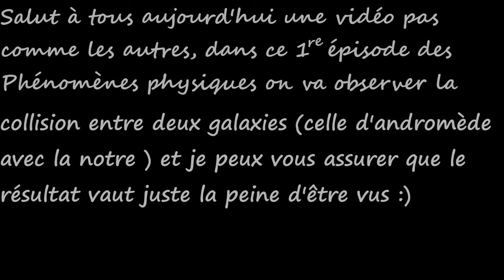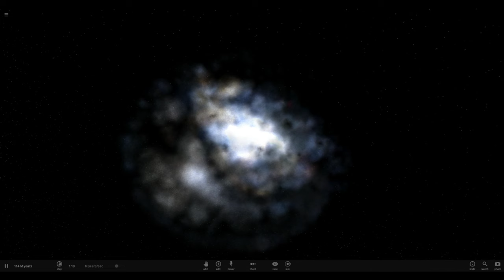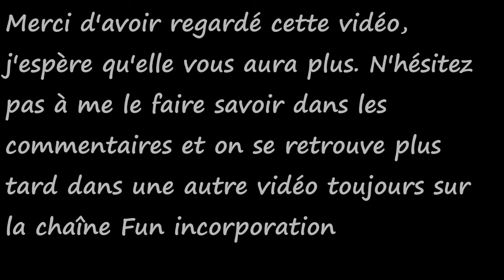Phénomène physique: collision de 2 galaxies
Imaginez-vous pouvoir voyager dans l'univers dans le temps...
Observé donc la collision entre deux galaxies pourrait-être la plus belle chose que vous n'ayez jamais vus.

J'espère que ce style de vidéo vous plait n'hésiter pas à me le faire savoir dans les commentaires